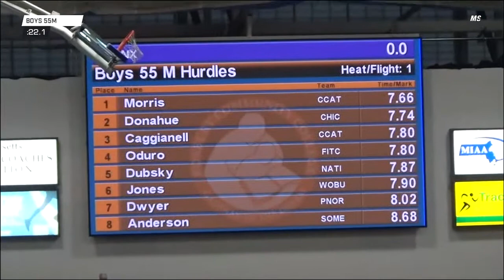D2 Boys 55 Dash Finals